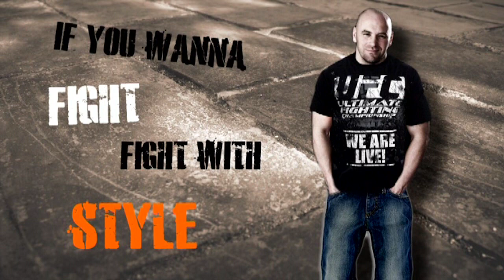Inoki Bom Ba Ye: Cro Cop vs. Suzukawa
Stara godina tradicionalno je najvažniji datum za borilačke sportove u Japanu. Cro Cop vraća se u svoju drugu domovinu kako bi na Inoki Bom Ba Ye proredbi japanskom sumo borcu Shinichiju Suzukawi poželio dobrodošlicu u MMA. U Tokiju će također nastupiti  Playbor Bratovž, Minowaman, Tim Sylvia, Satoshi Ishi i drugi.
Inoki Bom Ba Ye ne propustite u ponedjeljak 31. prosinca od 08:00h u prijenosu na Fight Channelu.